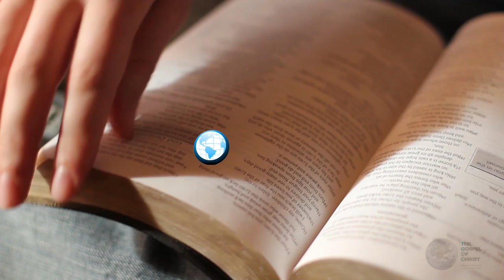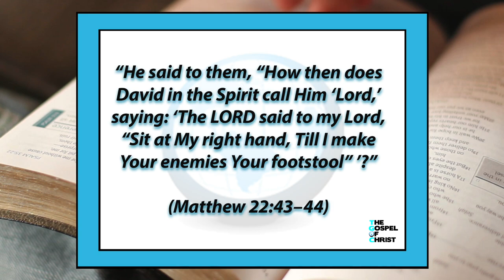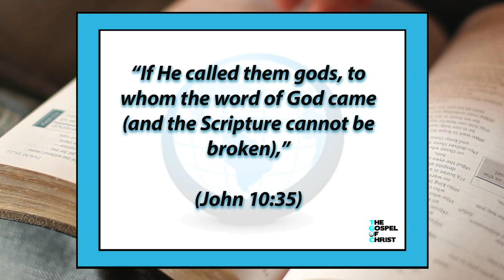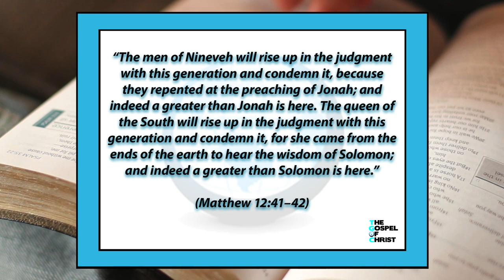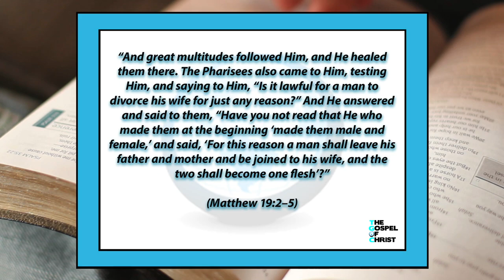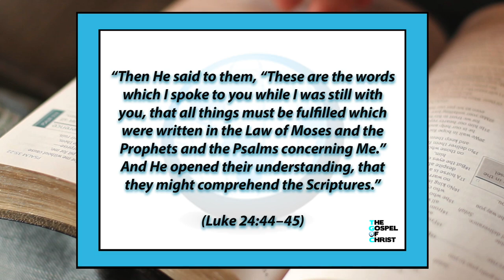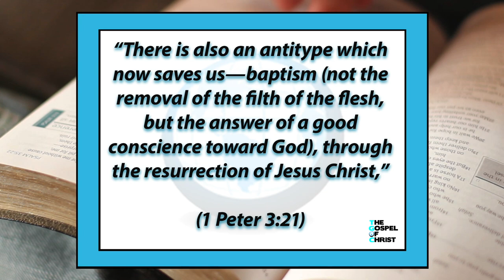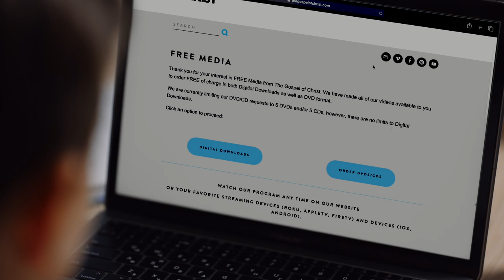Jesus' Role in Inspiration - Inspiration & the Bible - The Gospel of Christ - Inspiration 2